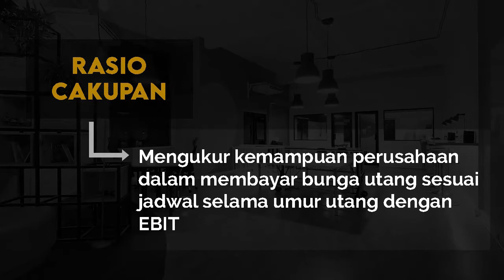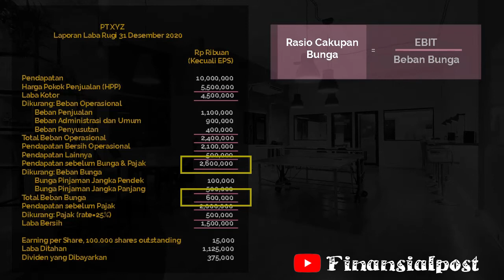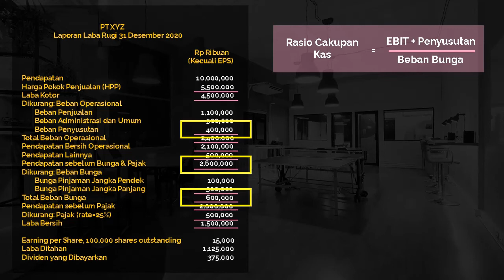Analisis Laporan Keuangan Rasio Cakupan (Coverage Ratio)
Rasio cakupan mengukur kemampuan perusahaan dalam membayar beban bunganya pada suatu periode dengan pendapatan sebelum bunga dan pajaknya (EBIT).

Untuk penjelasan lengkapnya, langsung saja tonton video ini!

Share juga ke teman-teman kamu ya.